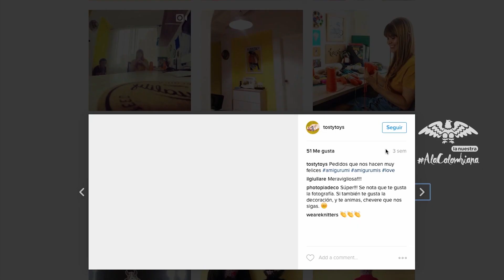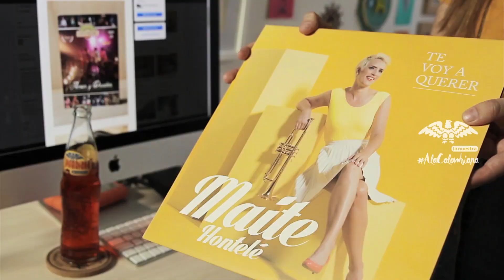Tejido A La Colombiana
En el tercer capítulo de Historias AlaColombiana, les presentamos a Tosty Toys y su creadora Nicole Gómez, quien cuenta historias únicas a través de personajes increíbles tejidos a mano.